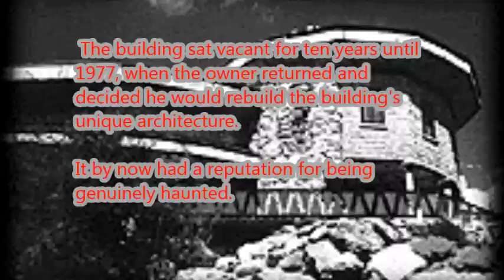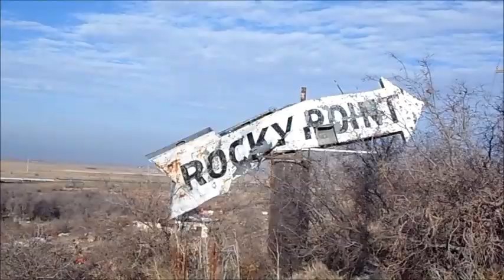Remembering Rocky Point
Rocky Point was a restaurant, a haunted house, and a home. Built entirely by hand by a local junkman, Scott Crabtree, this structure sat high atop the rocky hill that inspired its name. It is located in a town called Pleasant View, just 35 miles north of Salt Lake City. It covered a substantial amount of ground and had three levels and a maze of passages; at one point it even qualified as possessing the longest continual rock wall made by one person, in the world.